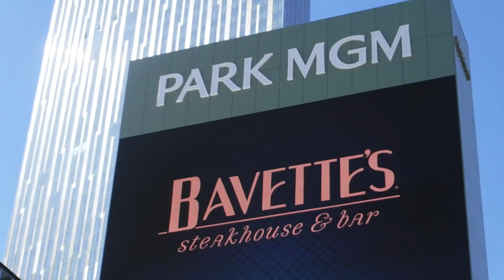Exploring the Aria Hotel in Las Vegas!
hey everybody thanks for tunning in today! Today I visited the Las Vegas strip and today was sadly the last day in Las Vegas :( There were many sites that I saw walking in the strip
TURN ON POST-NOTIFICATIONS
Music used in the video:
Equipment Used in this video:
FinePix XP80 (waterproof 33ft Maximum depth)